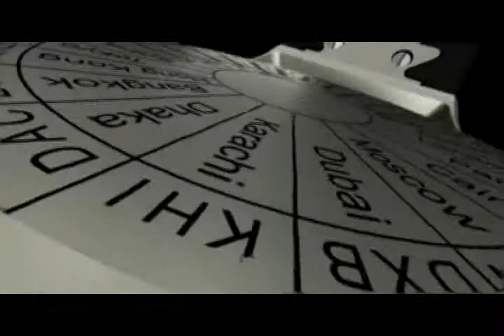Porsche Design Reloj solo 2 LK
¿Te gustó?  Cómpralo en MercadoLibre.